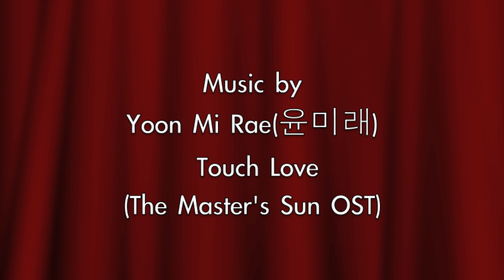meme x Sophia 名媛系列。蜜絲小姐說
台灣彩妝新品牌-限量版之創刊號熱賣中...一盒完妝
四主題
（1）名媛-蜜絲小姐 （2）叛逆-10：7：3
（3）青春-氣球嘉年華 （4）療癒-方塊舞·妞妞